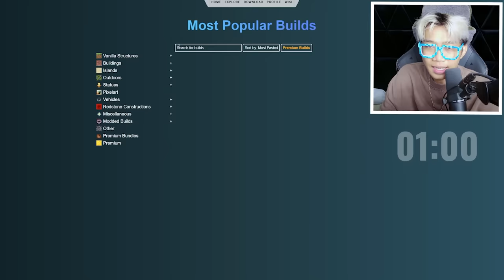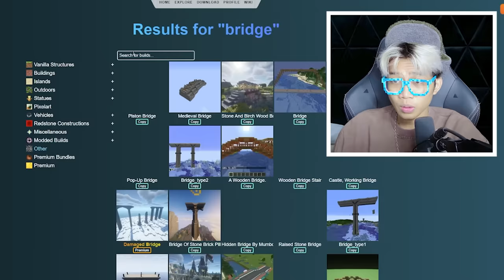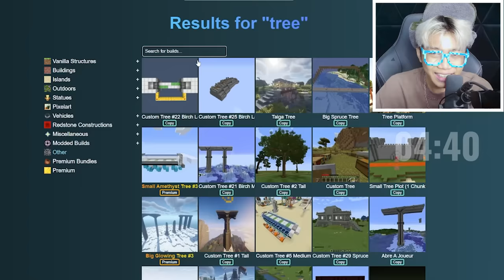Aku Curang llCHEAT dengan PRO BUILDER dalam Build Battle Rumah Pohon, COPY PASTE Langsung Jadi!!!